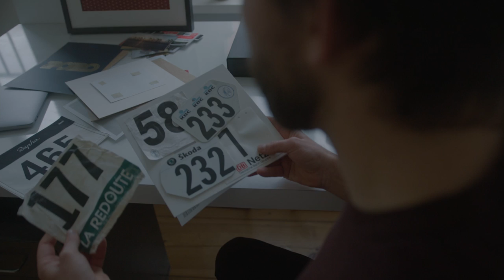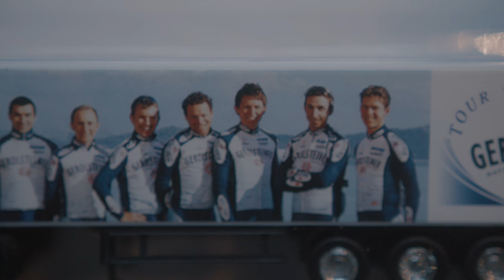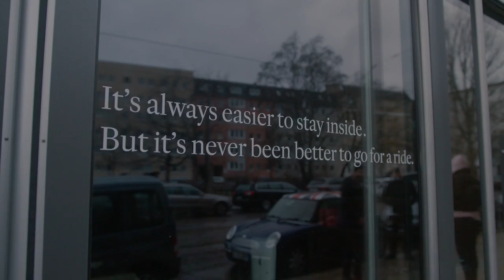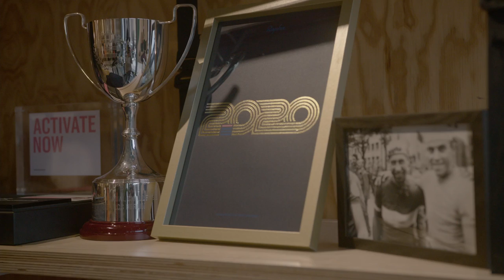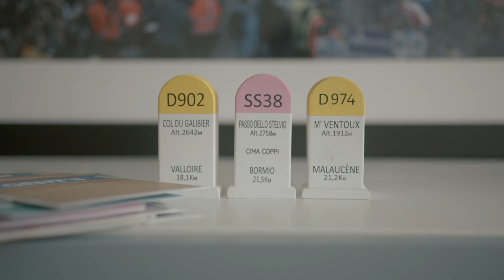AUT'SAID meets Steffen Weigold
Mit "AUT'SAID meets" präsentieren wir Euch interessante Persönlichkeiten aus dem Radsport, die uns inspirieren.

Den Anfang macht Steffen Weigold.
Der gebürtige Schwabe war bis Ende 2007 Radprofi und hat seitdem einige interessante Station hinter sich.

Produktion: AUT'SAID
Film: Kadir Celik
Fotos: roth-foto.de